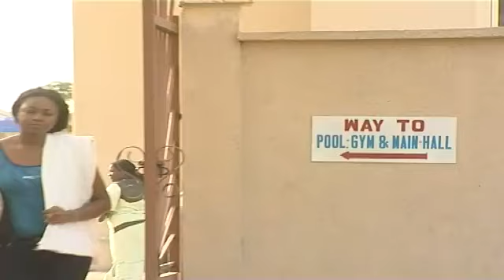WHEN LOVE CALL (Van Vicker, Mercy Romantic Movie)Nollywood Movies-2023Latest Movie#2023